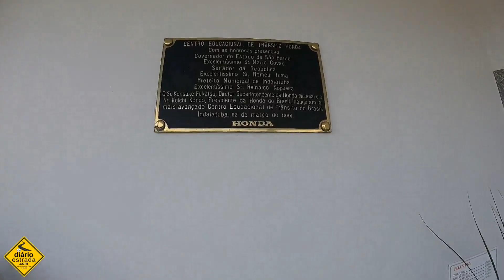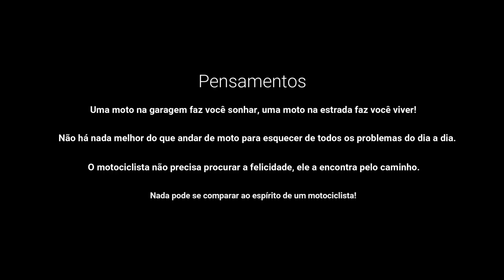Conhecemos o MUSEU DA HONDA em Indaiatuba - VLOGTP02EP12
Neste episódio vamos até Indaiatuba de Fireblade curtir um sabadão de sol e conhecemos o fantástico museu da Honda, não perca este esta aventura recheada e motos especiais!